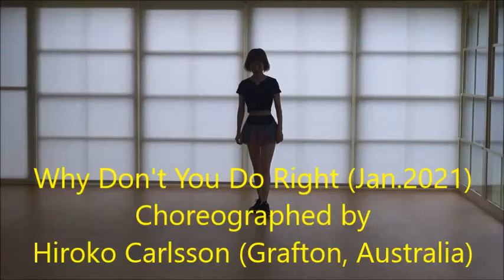"Why Don't You Do Right" (line dance) Low Advance by Hiroko Carlsson (AU)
Choreographed by:  Hiroko Carlsson (Grafton, Australia) Jan. 2021
46 counts - 4 walls - Low Advance
No.404